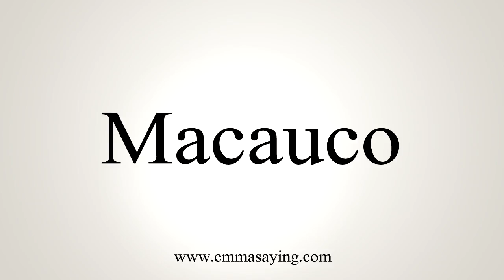How To Say Macauco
Learn how to say Macauco with EmmaSaying free pronunciation tutorials.